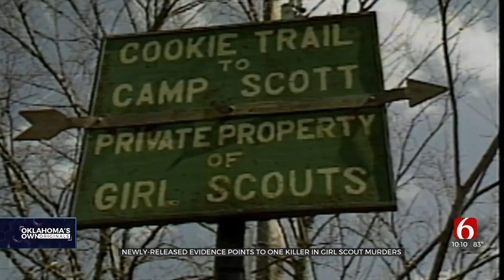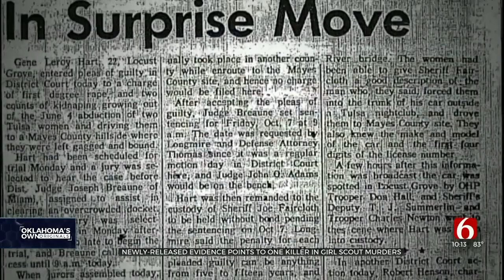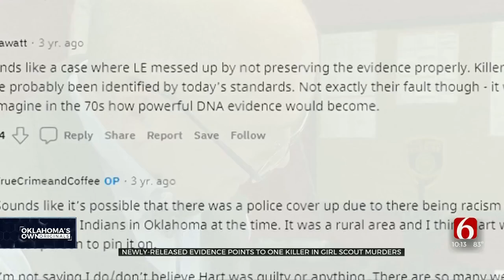Newly-Released Evidence Points To One Killer In Girl Scout Murders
The Girl Scout murders have haunted Oklahomans for 45 years, but investigators now say recent DNA testing done by the Oklahoma State Bureau of Investigation (OSBI) points to one killer and rules out every other suspect brought up.